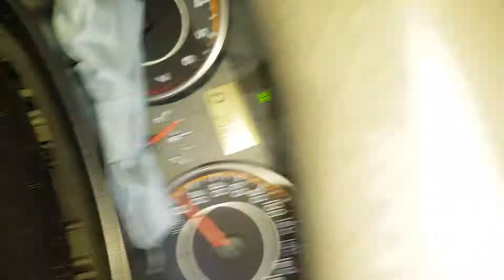望月想愛人 2010133